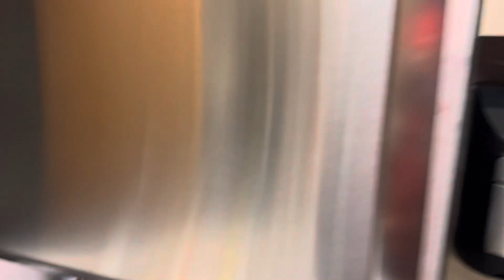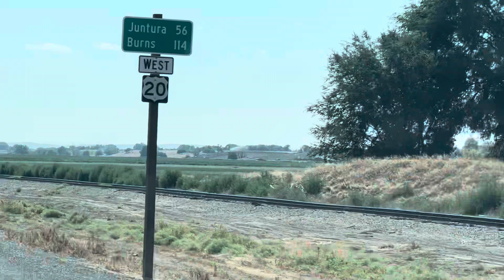Cu Gabe la Cafe Yumm👀Mâncare Mexicană🍛Bucătăria lui Dylan👀